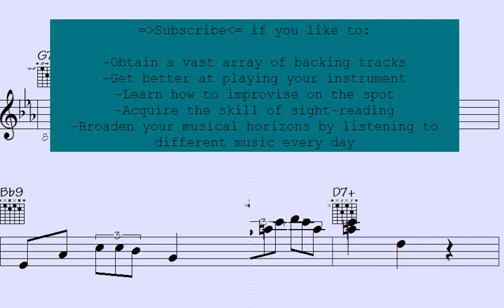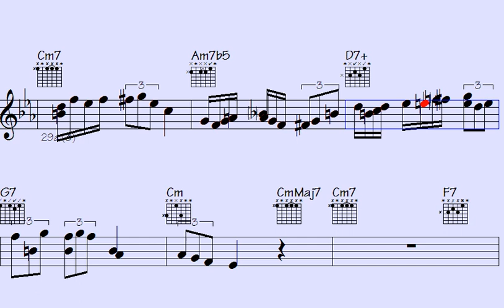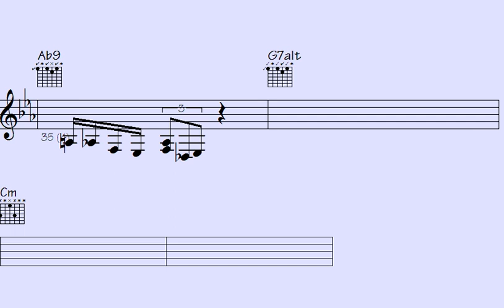️Sultry Sounds of 'Hiding Out in Sudan': An Oasis of Music"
Hey, fellow music lovers - Are you ready to discover new musical horizons and improve your skills? Look no further because this playlist has got you covered.

With thousands of solo lick runs in various styles and rhythms, this playlist is perfect for students, instructors, teachers, singers, and music lovers of all levels who are eager to expand their musical knowledge.

And it gets better - Sheet music notation and transposable midi files make it easy to sight-read and play in any key. And some songs even have free downloads available so you can keep practicing wherever you go.

So, let's get curious and dive into this musical journey together - Rock on.

l2k 69-136